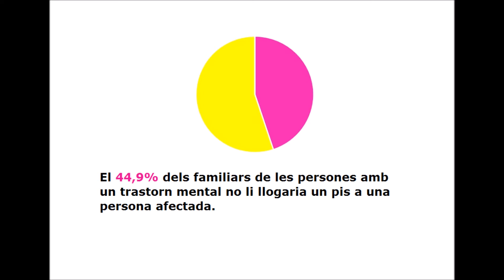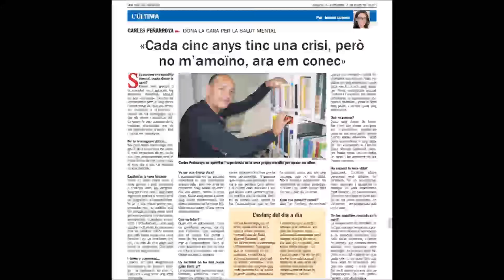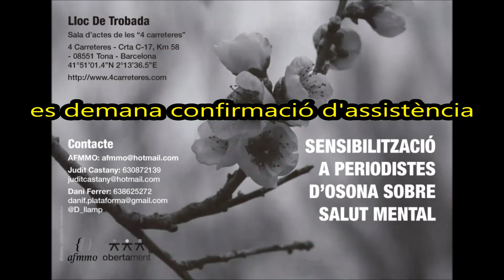Sensibilització a periodistes d'Osona sobre salut mental i estigma (2017) d'AFMMO i Obertament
L'any 2017 vaig realitzar aquest video de promoció per un Taller de Contacte Social que havia de sensibilitzar a periodistes de la comarca d'Osona sobre salut mental i estigma en els Mitjans de Comunicació, de la mà d'AFMMO (Associació de Familiars de Persones amb Malaltia Mental d'Osona) i sota l'empara d'Obertament.